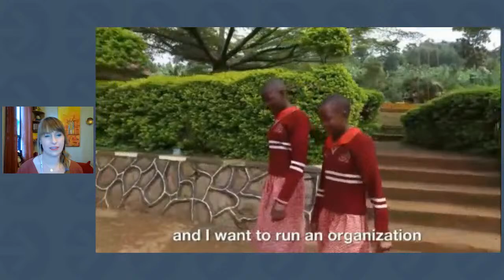Week of Action Rally: Menstrual Health Equity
The rights to safety, health, and dignity are all related to menstruation. For nearly 500 million menstruators around the globe, access to period products are extremely limited.

Without quality tampons or pads, girls are at risk of increased rates of absenteeism from school, isolation, and infection. In many states across the US, many period products are unfairly taxed, profiting up to $150 million annually, and some are forced to choose between buying food or taking care of their menstrual needs. All menstruators deserve access to safe, accessible, and affordable period products in a shame-free environment.

Join Christen Brandt (Co-Founder, She's the First) and Laura Strausfeld (Co-Founder, Period Equity) for a discussion on menstrual health equity and learn how to take action on this issue right now.

This event will be broadcast live on STF's YouTube page at 3:00 pm ET on Thursday, September 24. The event will be recorded and available to view on YouTube following the broadcast.

Learn more about the She's the First Week of Action and sign up to participate